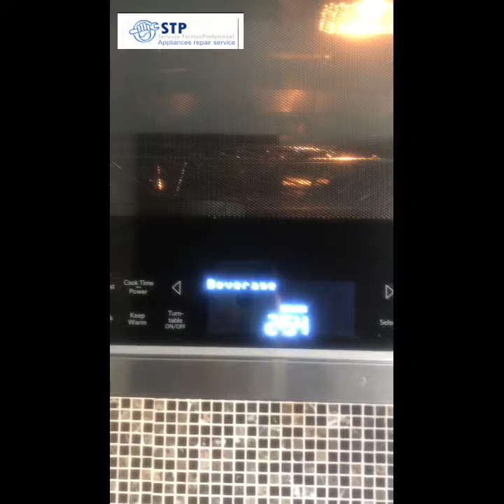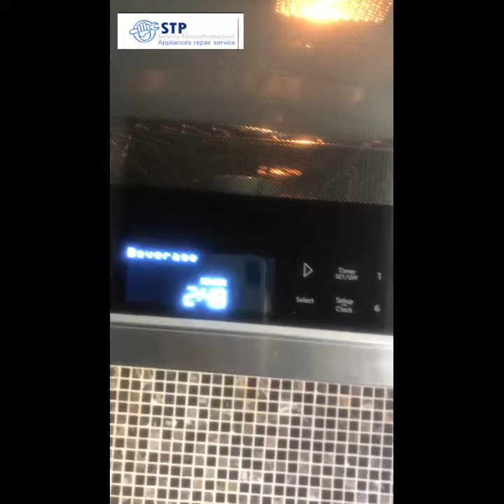Horno Microondas no calienta y hace ruido fuerte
Horno Microondas no calienta